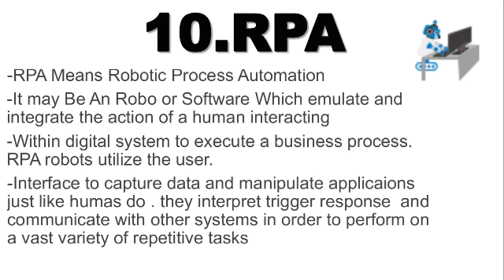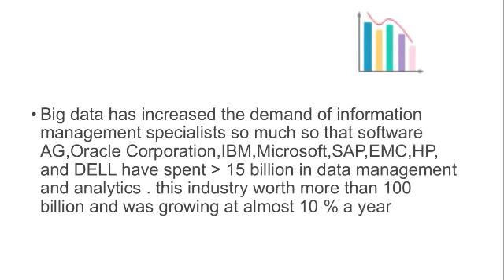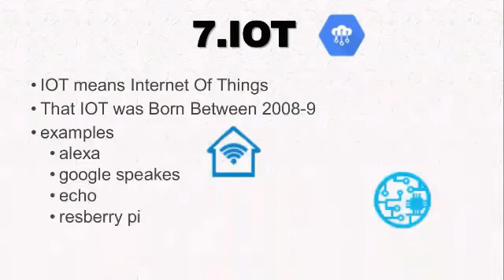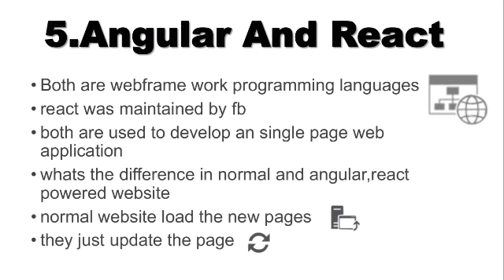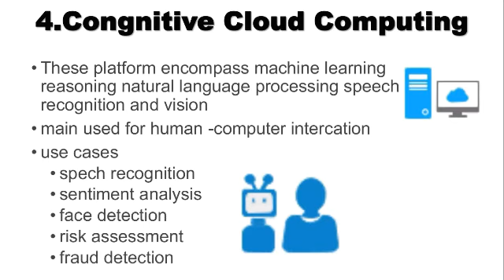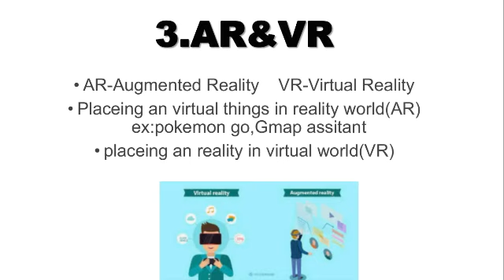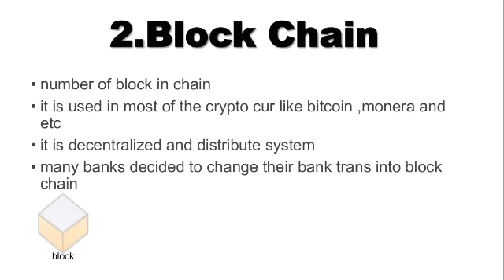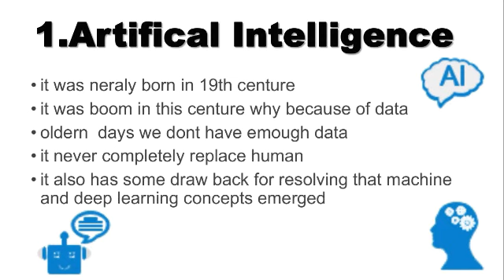Top 10 trending technology of 2020 | Highly Scoped Jobs for Engineers | Tamil | Quick Through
Hello Guys!
In this video, We are going to know about the  Trending Technology of this year 2020,which are highly scoped jobs for engineers.So, let's know about the technology and equipped your future by learning these technology.

We are arranged these technology in 10 to 1 order:)

10.RPA (Robotic Process Automation).

9.Big Data.

8.Intelligent Apps (I – Apps).

7.Internet of Things (IoT).

6.DevOps.

5.Angular and React.

4.Cognitive Cloud Computing.

3.Augmented Reality and Virtual Reality.

2.Blockchain.

1.Artificial Intelligence.

Thanking You Guys